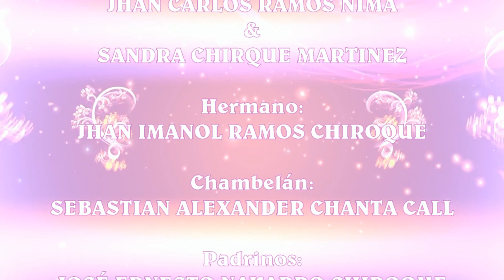15 años de nicol samantha parte 0